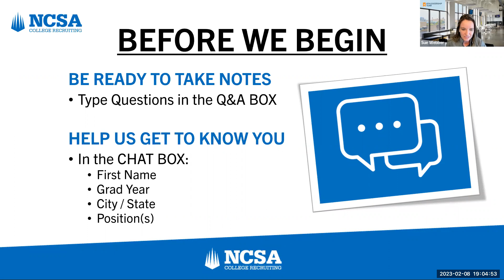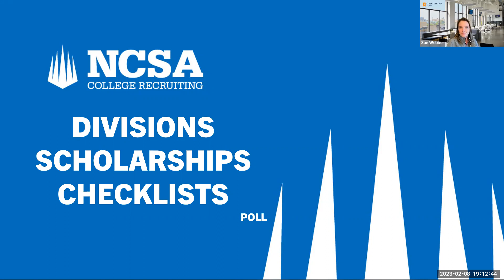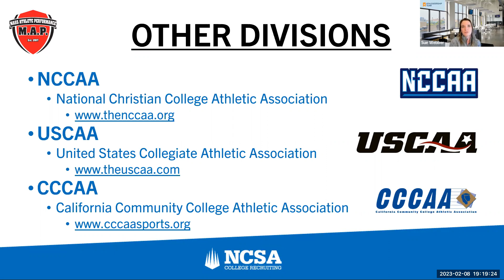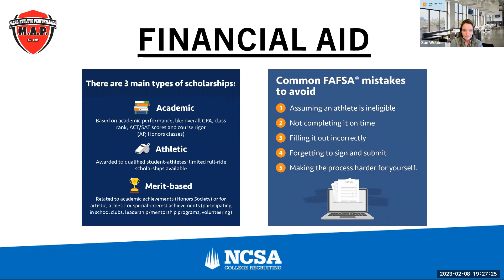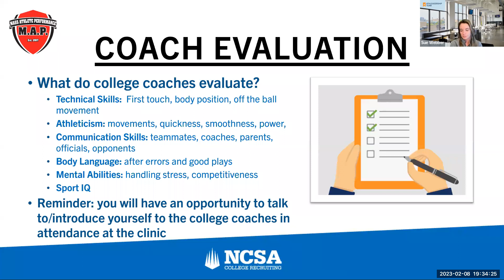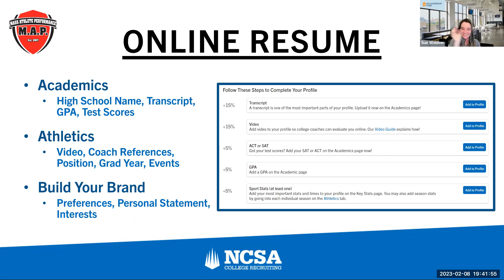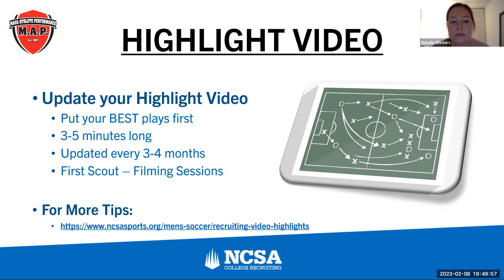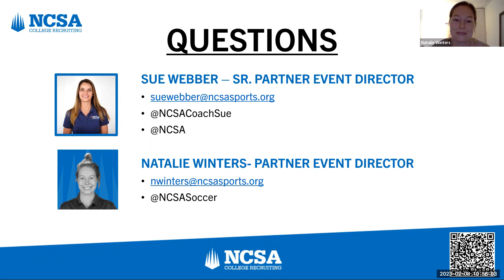MAP College ID Clinic - College Recruiting Tips from NCSA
Join NCSA’s Recruiting Coaches, who are former college players and coaches, as they discuss recruiting rules, scholarship opportunities as well as recruiting tips to take before and after your clinic!